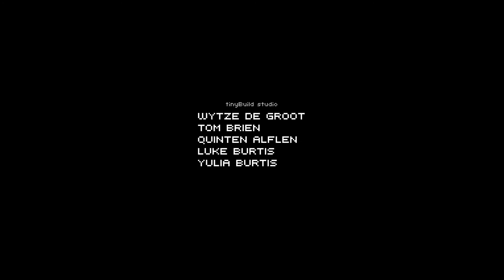Amonimus VS The Final Station: The Only Traitor (p12)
[wip]
== Information ==
Travel by train through a dying world. Look after your passengers, keep your train operational, and make sure you can always reach the next station. Make your way through swarms of infected at each station. Explore mysterious and abandoned stations looking for supplies and survivors.
== Copyrights ==
The Final Station was developed by Do My Best Games and published by tinyBuild for PC in 2016.